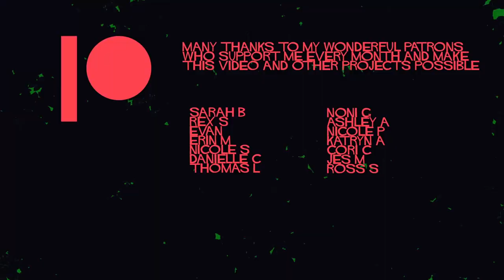Vlog: Building Catacombs At Work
My newsletter for the things that make me happy or think each week:

I'm raising also money for children's hospitals with Extra Life

Thanks to my wonderful Patrons who support me every month and make this video and my other projects possible:

Sarah B
Rex S
Evan
Erin M
Danielle C
Thomas L
Nicole S
Noni G
Ashley A
Nicole P
Katryn A
Cori C
Jes M
Ross S